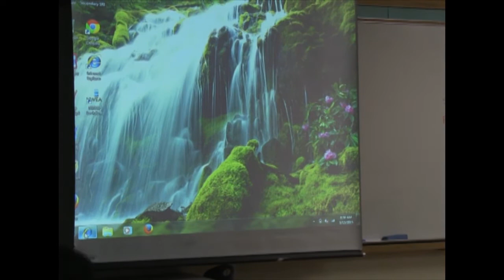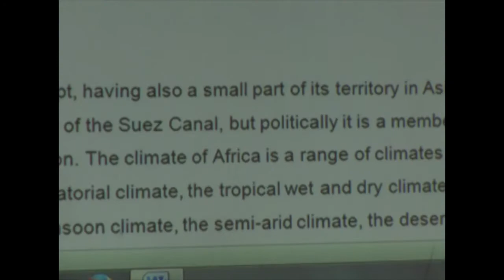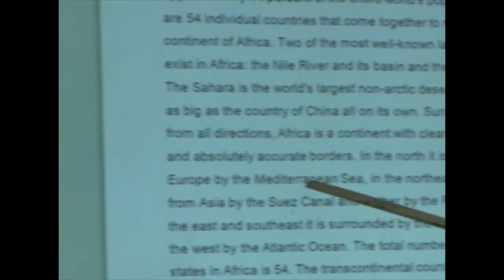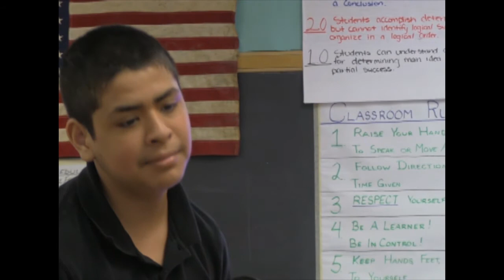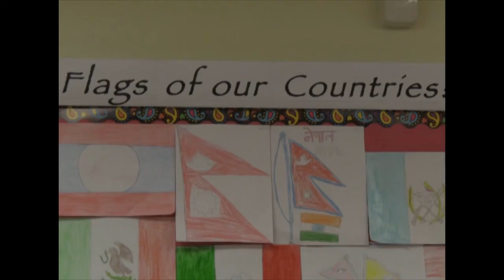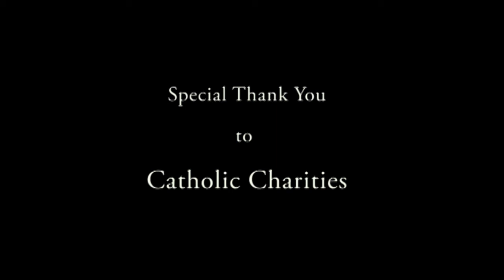Mr. DeMarco's Class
A day in the life of school teacher Nick DeMarco and how his Central Middle School students made his job all the more rewarding.